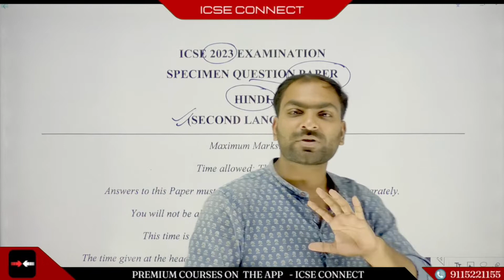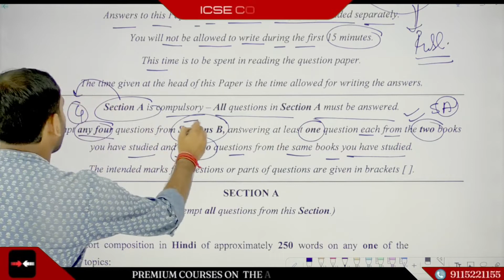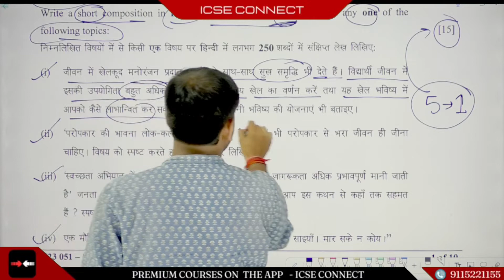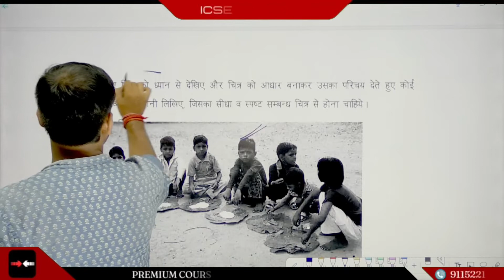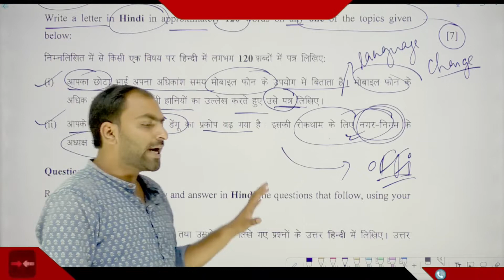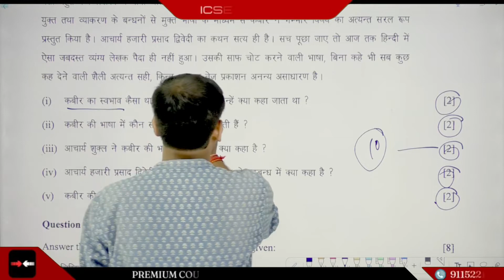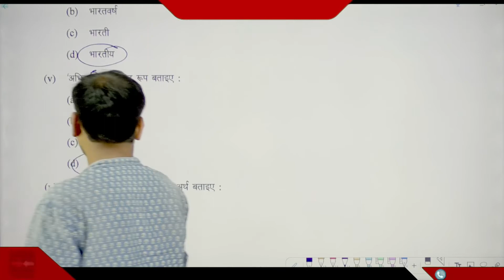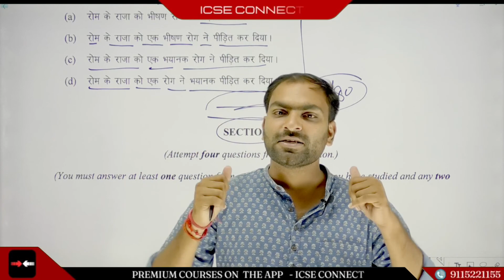ICSE Specimen Paper Released 2023-24 | Hindi Specimen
The ICSE Specimen Paper has been released for the 2023-24 academic session. The paper is available in both Hindi and English and will be available from the respective Boards of School Education

The ICSE Specimen Paper is an important document that is released every year by the Boards of School Education. This paper determines the eligibility of a student for various examinations like ICSE and other national level examinations. Make sure you download the paper and prepare for the upcoming exams!

Topics Covered:

icse class 10 hindi question paper 2023
Icse hindi paper
Icse hindi
Cbse Class10th Hindi solution 2023
Hindi Complete solution 2023
Hindi Class10 Complete Solution 2023
icse Hindi specimen paper 2023 solved ICSE specimen paper Hindi solved icse hindi class
icse hindi specimen paper solved
icse hindi specimen paper solved language
icse hindi solved specimen paper